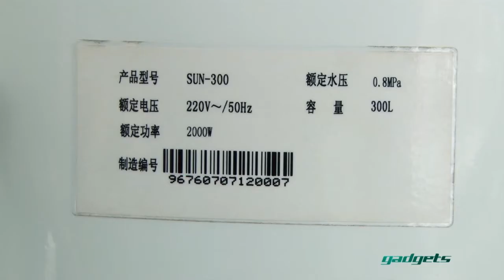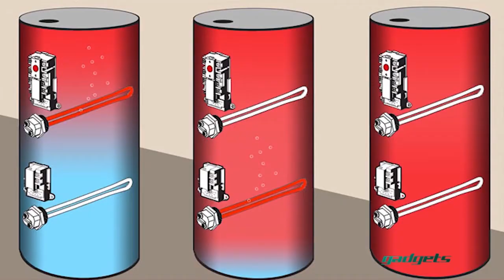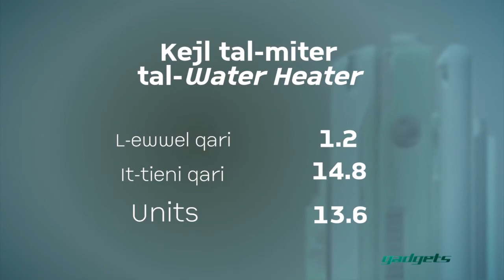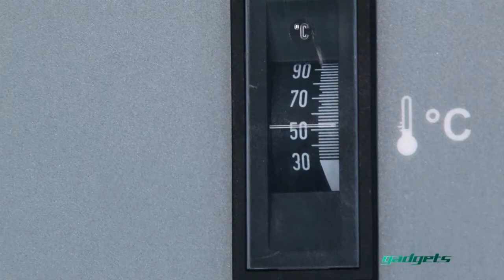Stiebel Eltron Heat pumps - Electrofix Energy